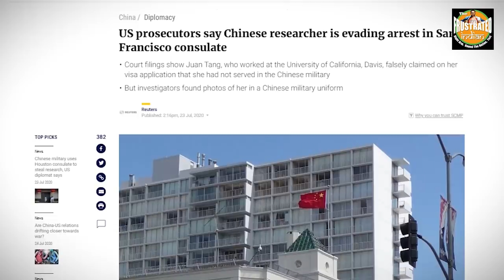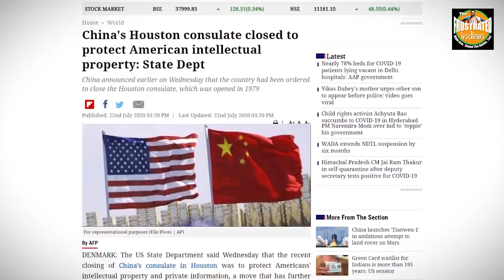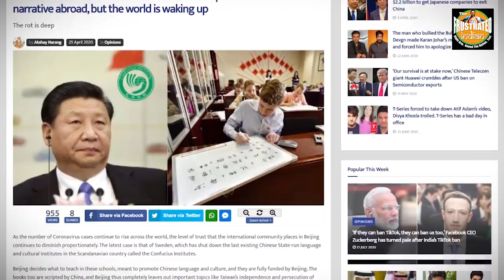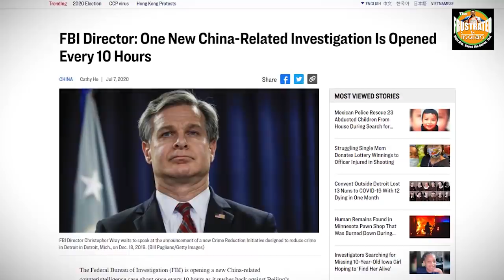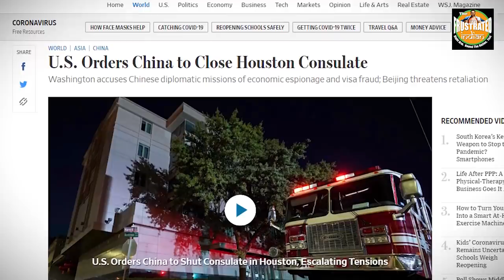Students or Spies? America arrests Chinese spies masquerading as students